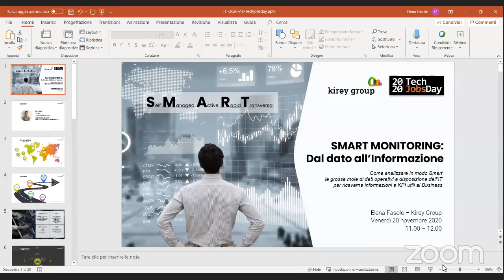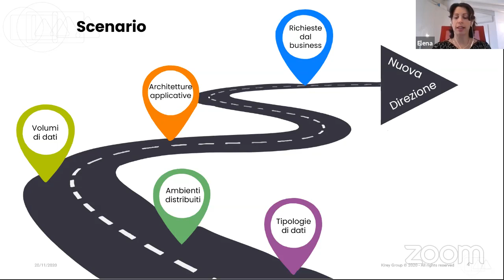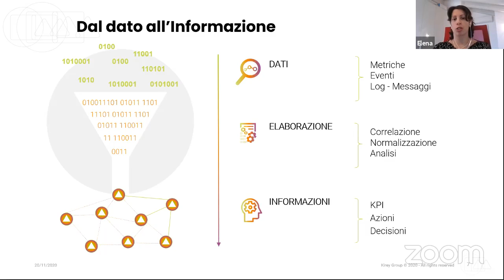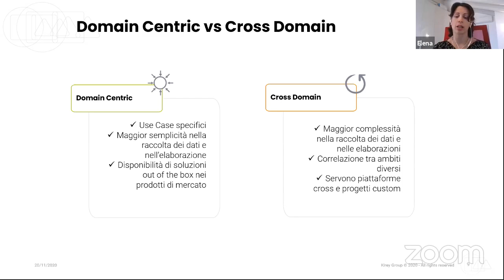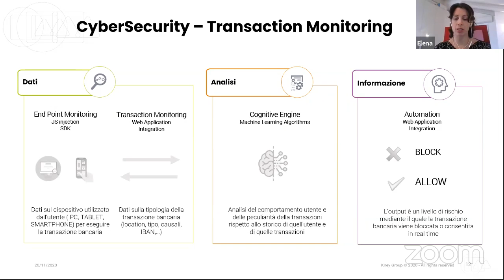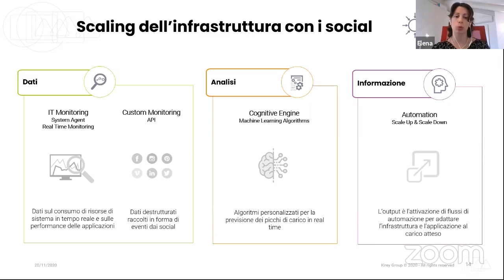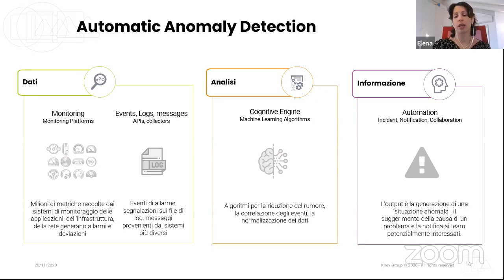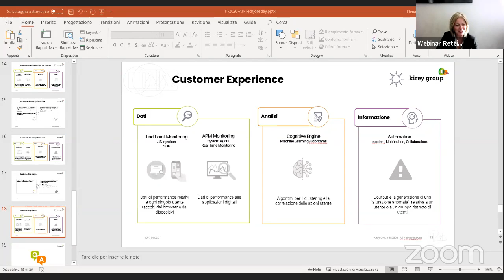TechJobsDay 2020 - SMART MONITORING DAL DATO ALL'INFORMAZIONE 2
a cura di Elena Fasolo
(Senior Manager per il Centro di Competenza IT Operational Analytics) KIREY GROUP